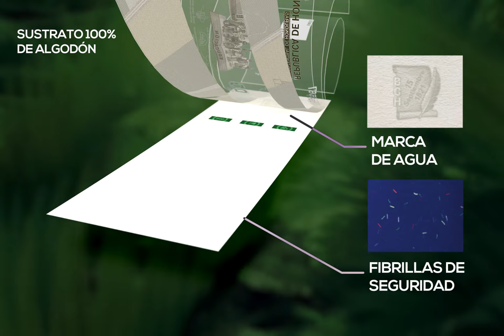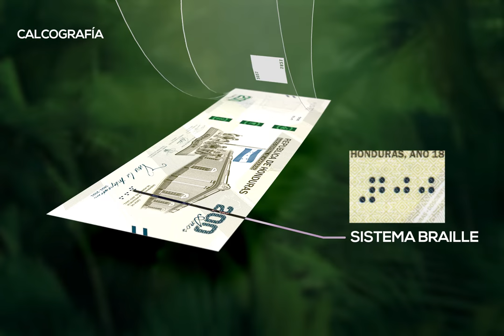Honduras 200 lempiras 2019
Honduras New 200-Lempira Note 2019

The video is taken from the official website of the Central Bank of Honduras